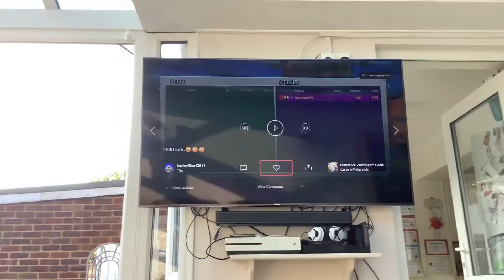Reacting 2 YT_DemonSlayer